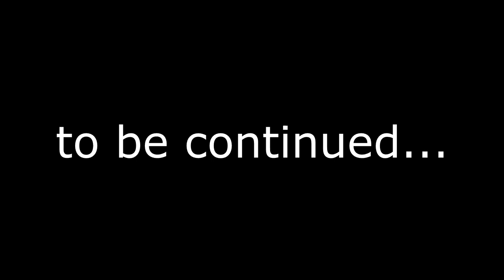NEW Story Mode - 2nd Anniversary Carnival (Chapter 1) 【QQ Speed Mobile】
this is the fourth story mode, continue right after the QS Festival story.